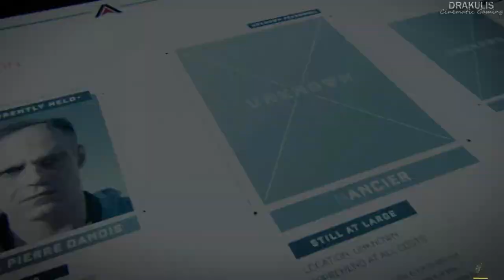FrostByteProductions - Cybernetic Soldiers (Copyright Free Music)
If you guys enjoy this video and would like to see more like it in the future, all you got to do is SMASH that like button, subscribe, and leave a comment letting me know what game you would like to see in a video next?

Anyways, with that being said, this is your girl Frost Byte... Staying Frosty...